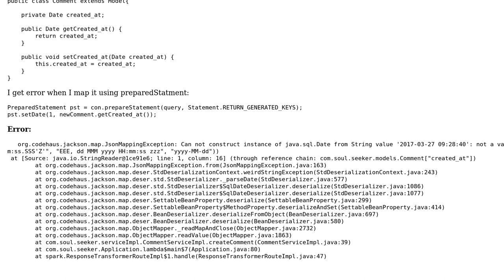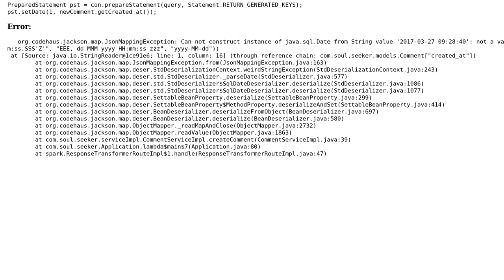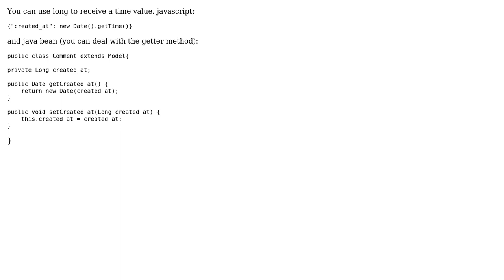Converting javascript date to java sql date error (2 Solutions!!)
Converting javascript date to java sql date error

With thanks & praise to God, and with thanks to the many people who have made this project possible! | Content (except music & images) licensed under CC BY-SA | Music | Images & others | With thanks to user W.Gray user Piotr Rogowski user kittu and the Stack Exchange Network Trademarks are property of their respective owners. You are responsible for your own actions.